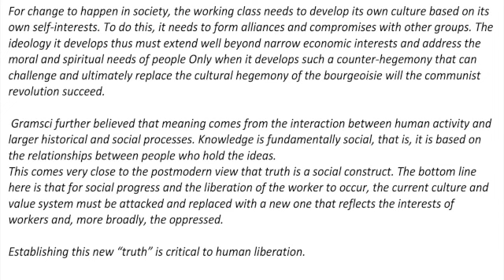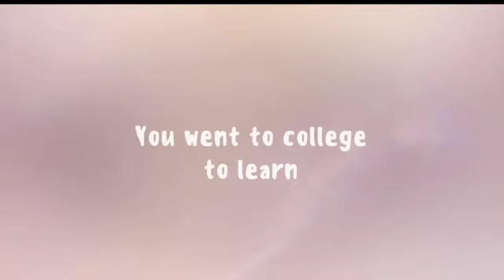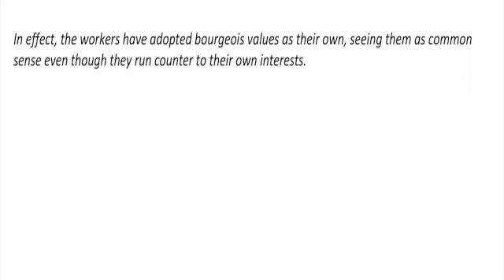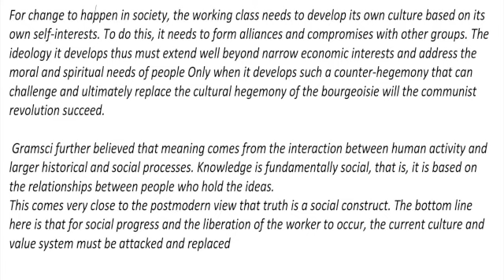Discussion #9: Gramsci, Hegemony, Cultural Marxism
A more apt title, but way too long,  explains the content:
Gramsci, Hegemony, and Cultural Marxism
contra
JollyScholar888, Ritual Spiral, and TechnoAnarchism

sources for quotes:
Breakpoint